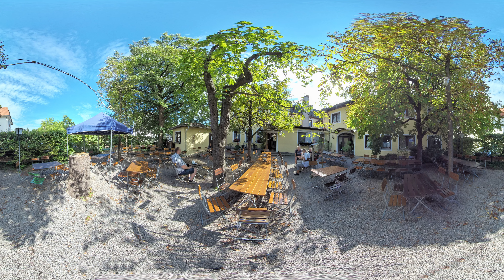Brauerei- Hotel Restaurant - 360 Virtual Tour Services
Brauerei- Hotel Restaurant,
360 begann, von unserem virtuellen Tour-Service zu profitieren.